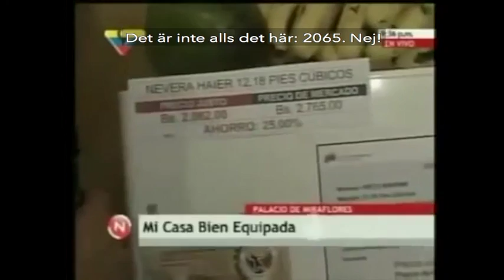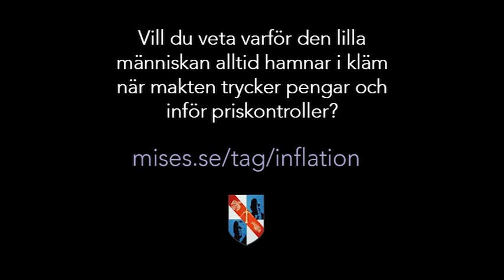Hugo Chavez Superpriser!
Priskontroller och inflation. En tång av ondska.

Donationer
Hjälp oss nå fler med budskapet om fred och frihet genom att teckna medlemskap eller donera valfritt belopp. Inget belopp är för stort!

Övrig hjälp
Vi söker ständigt personer som är villiga att donera tid till att skriva, översätta och granska artiklar, videos, böcker eller bidra på annat sätt.